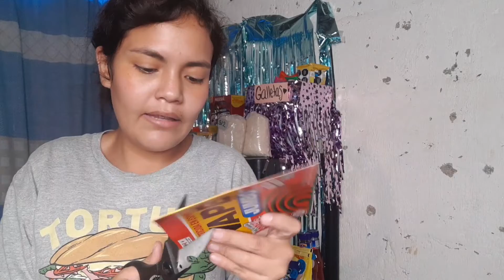💥¿COMO LE PONGO EL PRECIO A MI PRODUCTO? | ¿CUANTO DEBO INVERTIR? 💲preguntas de una tienda 🤠